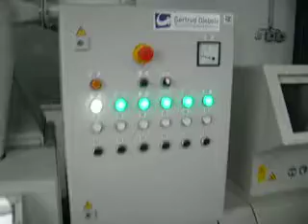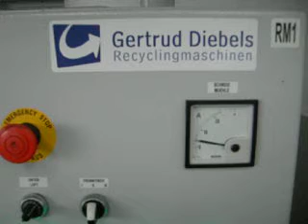RMH MD Kabelgranulieranlage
Rückgewinnung von Kupfer